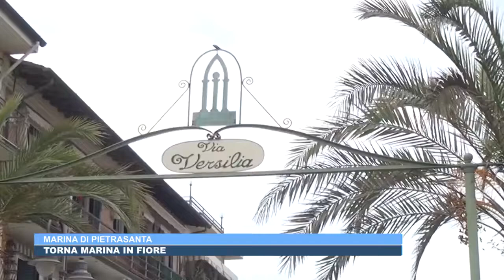Torna "Marina in Fiore"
Da venerdì 29 aprile a domenica 1° maggio torna Marina in Fiore, la mostra-mercato dedicata al giardinaggio e all'artigianato che segna il “benvenuto” all'estate di Pietrasanta, in un tripudio di colori e profumi.
Servizio da 50 News Versilia.